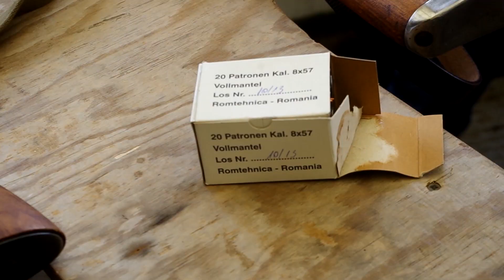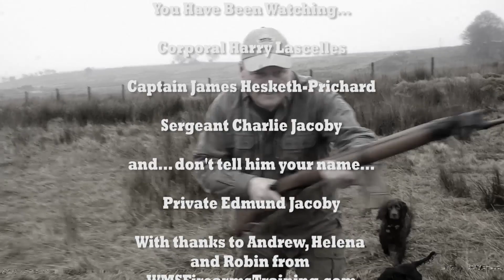Bolt-Action Rifles: the Last 100 Years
Charlie Jacoby is off with his son and two cousins - all of them descendants of World War I sniper Major Hesketh-Prichard - to find out about the rifles used in the trenches. WMS Firearms gives them a 'historic firearms' day that tracks the story of the bolt-action rifle from before the First World War to the present day.

Rifles we use (all 'section one' firearms):
Mosin-Nagant K31 .762x54R 1952
Mauser M48 8x57JS date?
Lee Enfield No 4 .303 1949
(all with period bayonets)
AK47 Bulgarian-made Kalashnikov design .762x39
Steel Core Cyclone .308
Smith & Wesson 1522 semi-auto, copy of an AR15, .22LR

For our last film about this, 'Deerhunting skills in the trenches: Sniping in France, 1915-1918', go

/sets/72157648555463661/